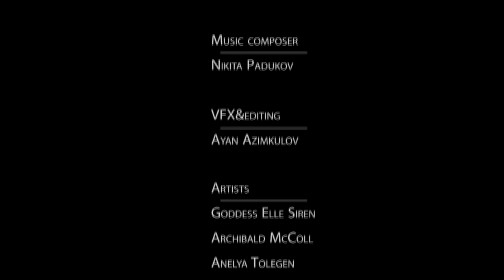"The Replacement" by DHU ISA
Team lead: Ioannis Theodoulou

Required Elements
Genre: Action
Prop: pills/药片
Character: Wang Jie Yu, 王杰宇 or 王婕羽 , Delivery person/快递员工
Dialogue: "You must be new./你一定是新来的。"

48 Hour Film Project 2016 Awards: Best Choreography